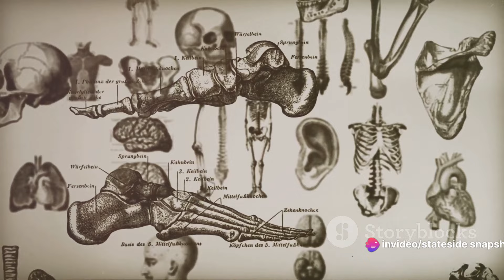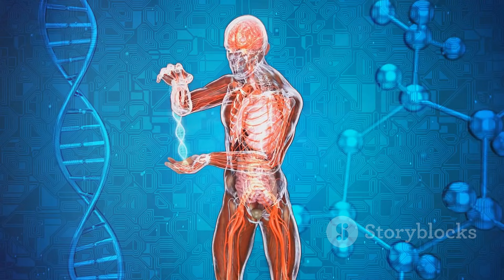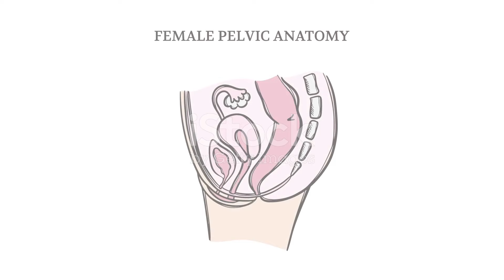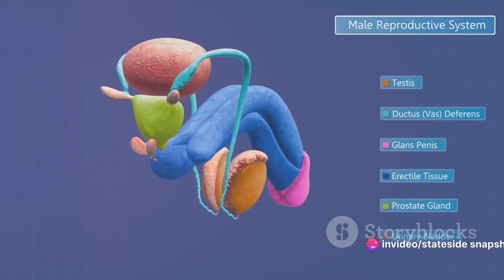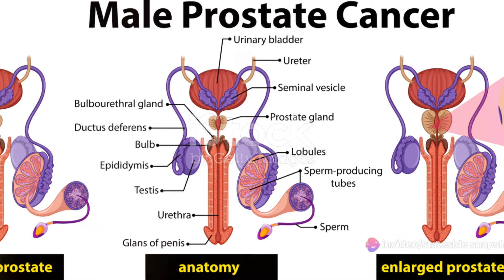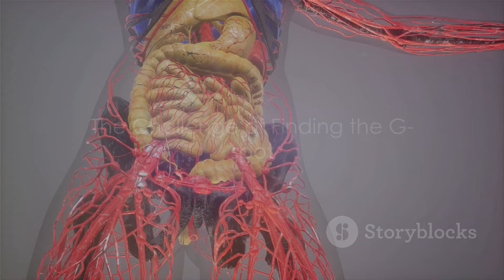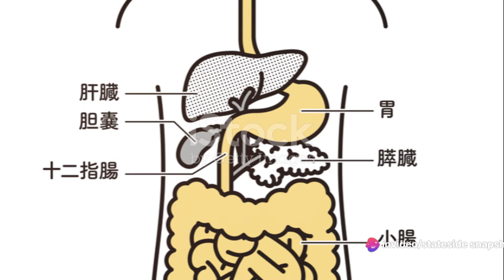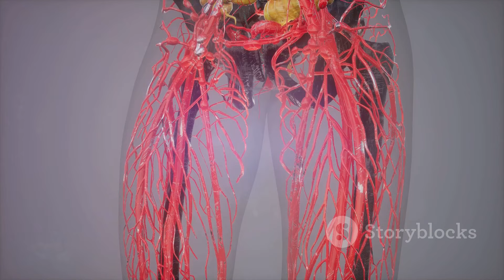The G-Spot Mystery: Unveiling the Secrets of Pleasure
Educational documentary
it's only for education purpose

In this intriguing video, we delve into the mysterious world of the G-spot in females, uncovering its significance in achieving orgasm and exploring whether males have a comparable spot. Join us as we unravel these secrets and myths surrounding this enigmatic pleasure zone.

OUTLINE:

00:00:00 The Intriguing Mystery of the G-spot
00:02:17 The Female G-spot and Orgasm
00:04:06 Myth or Reality?
00:05:56 The Challenge of Finding the G-spot
00:07:53 Beyond the G-spot